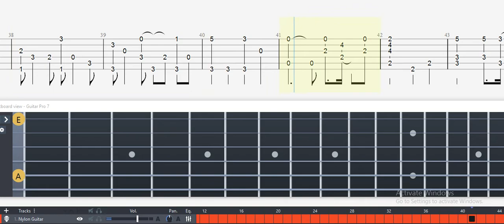Guitar Tab - Venus Lighthouse (Golden Sun) OST Fingerstyle Tutorial Sheet Lesson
Title: Venus Lighthouse
Artist: Motoi Sakuraba
Album: ~ Golden Sun ~
November 15 2013
Tabber: Ecteco
Tempo = 124
Nylon Guitar

Venus Lighthouse (Golden Sun) Guitar Tab